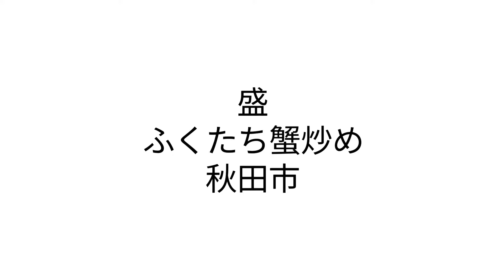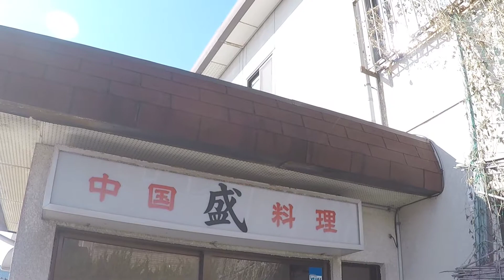盛 ふくたち蟹炒め 秋田市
秋田市の盛さんに久々に行ってきました。
今回頂いたのは、秋田のご当地野菜ふくたちと蟹の炒めものです。